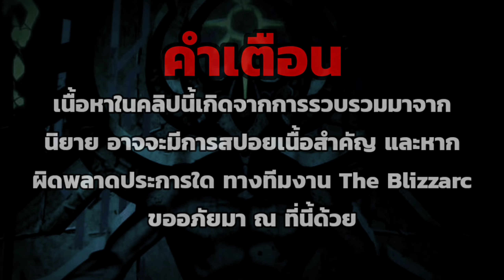ประวัติ (ทฤษฎี) ของ Legion of the Damned | Warhammer 40000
① Legendary Wargame
ร้านค้าตัวแทนจำหน่ายโมเดล นิยาย และอุปกรณ์ต่างๆ เกี่ยวกับ Warhammer และเกมอื่นๆ ของ Game Workshop
หากท่านต้องการจะเริ่มต้น สามารถเลือกซื้อสิงค้าได้ที่
ชมร้าน Legendary Wargame ได้ใน LAZADA ได้ที่

สำหรับเจ้าของภาพอาร์ตสวยๆ ท่านใดยังไม่มีเครดิต โปรดติดต่อพวกเราเพื่อเพิ่มเติมเครดิต หรือนำภาพออกได้ พวกเรายินดีที่จะทำตามความประสงค์ของเจ้าของภาพเสมอ
Or can remove images  We are always happy to follow the wishes of the owner of the photo.

■■■■ อ้างอิงข้อมูล ■■■■
Warhammer Wiki
Codex: Adeptus Astartes - Space Marines (8th Edition), "A Glorious History - Fate of the Phalanx,"
Codex: Legion of the Damned (6th Edition) (Digital Edition), "The Hunt for the Truth," "A Legion Lost," "Martyrs Beyond Death"
Codex: Imperial Agents (7th Edition)
Codex: Space Marines (7th Edition)
Codex: Space Marines (6th Edition)
Codex: Space Marines (5th Edition)
Codex: Ultramarines (2nd Edition)
Index Astartes II, "The Cursed Founding" by Graham McNeill
Gathering Storm - Part Three - Rise of the Primarchs (7th Edition), "Daemonwar"
Gathering Storm - Part One - Fall of Cadia (7th Edition), "The Fate of Phalanx," "The Emperor's Light," "The Clarion of Truth," "The Despoiler's Wrath,"
Planetstrike (5th Edition),
To Cleanse The Stars by Andy Chambers and Matt Keefe (accessed 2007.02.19)
Warhammer 40,000: Rulebook (8th Edition), "Dark Imperium - The Hour of the Damned,"
White Dwarf 305 (UK), "Crux Terminatus - Legion of the Damned models", by Dominic Murray,
White Dwarf 224 (UK), "Legion of the Damned", by Jervis Johnson
White Dwarf 195 (UK), "Legion of the Damned: Veteran Sergeant Centurius" by Ian Pickstock
White Dwarf 99 (UK), "Index Astartes: Legion of the Damned" by Rick Priestley
The Legion of the Damned (Novel) by Rob Sanders
Flame and Damnation (Anthology) Various Authors
Votum Infernus (Short Story) by Nick Kyme
Remorseless (Short Story) by Josh Reynolds
Animus Malorum (Short Story) by CZ Dunn
Ship of the Damned (Short Story) by LJ Goulding
From the Flames (Short Story) by David Annandale
The Dark Hallows of Memory (Short Story) by Graeme Lyon
Founding 21 - The Cursed Founding Chapters